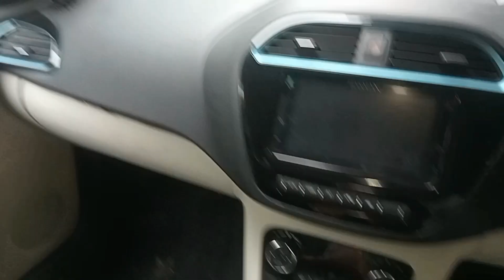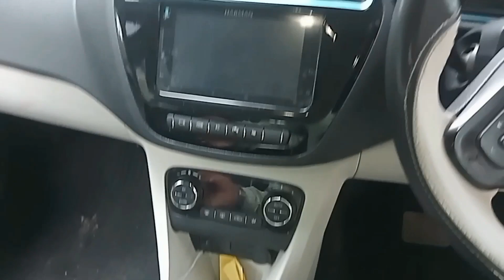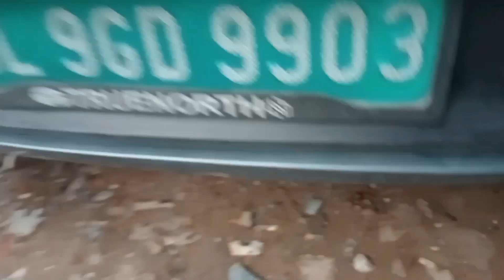इलेक्ट्रिक विकल में देखि अभी आपने ऐसी खूबियां bumper repair in Dwarka /tata tiago electric vehicle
agar aapko bhi apni gadi car denting painting work karvana ho to aap humse sampark kar sakte hain hamara address hai Dwarka sector 12  Baba automobile
Baba automobile Dwarka

1  car dent paint work in Dwarka
2  denting painting